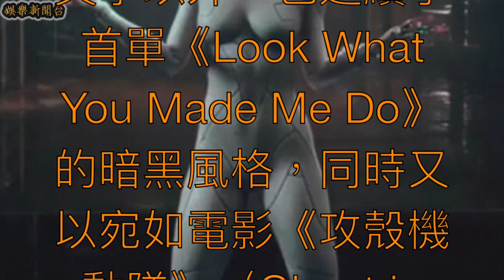泰勒絲《… Ready For It？》裸身場面這樣拍 原來天后上圍真的很有料？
27 歲的美國樂壇天后F（Taylor Swift）即將於 11 月 10 日推出完整的新專輯《舉世盛名 Reputation》，現在她的第二首單曲《… Ready For It？》公開了最新完整版 MV，泰勒絲除了在 MV 中採用大量的中文字以外，也延續了首單《Look What You Made Me Do》的暗黑風格，同時又以宛如電影《攻殼機動隊》（Ghost in the Shell）的科幻風裸身畫面驚艷歌迷，讓泰勒絲瞬間宛如好萊塢大片的強大女主角。

不過歌迷肯定會很好奇，泰勒絲這一身看起來宛如全裸的科幻畫面，實際上究竟是怎麼拍攝的呢？泰勒絲就分享了《… Ready For It？》獨家的幕後花絮畫面，原來 MV 中那看起來神似泰勒絲肌膚全裸的畫面，是透過特製的膚色外裝，同時還在服裝上就已經出現 MV 畫面中分割紋路。

《… Ready For It？》MV 同樣是由泰勒絲的超級好友、45 歲的韓國導演喬瑟夫·坎恩（Joseph Kahn）掌鏡，在 MV 當中也出現了「約瑟夫」的中文字，讓粉絲猜測除了可能是導演 Joseph 的中文譯名，也有可能是泰勒絲年下男友喬艾文（Joe Alwyn）的完整名稱 Joseph Matthew Alwyn，成為泰勒絲偷偷放閃的小巧思。

泰勒絲曝光的幕後花絮畫面當中，也讓粉絲驚呼她真的變成了前凸後翹的超有料身材，可見《… Ready For It？》MV 中令人矚目的豐滿上圍和翹臀，都是泰勒絲的真材實料。

不過泰勒絲之前才在家中舉辦的新專輯秘密試聽會當中，向死忠粉絲透露自己在從各大公開活動缺席的「隱居」時期，體重其實增胖了 15 磅，或許這也是讓泰勒絲的身材看起來更加豐滿性感的秘密，如果你還沒有看過《… Ready For It？》的完整版 MV ，絕對不能錯過這一支時下討論度最高的音樂錄影帶！